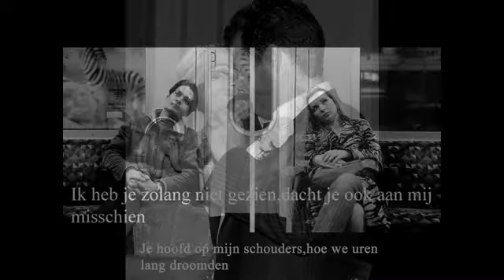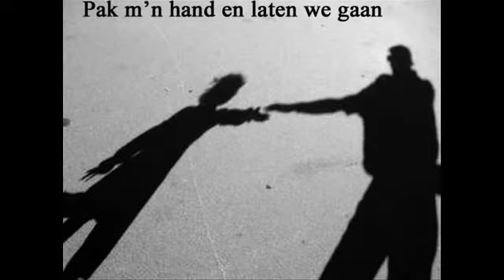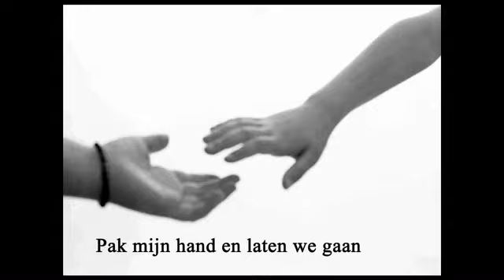Wolter Kroes Laten we gaan( Januari 2011)